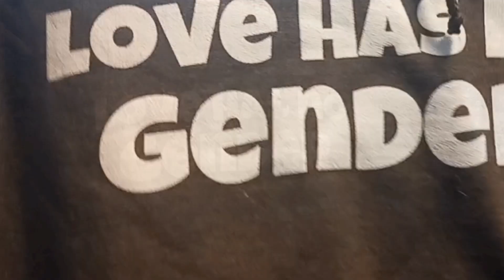Love Has No Gender - Mac und Diroma haben sich was gekauft - Unboxing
Unser Team besteht aus 4 Spielern:
und Samantha

Früher
Greyfox alias Dario